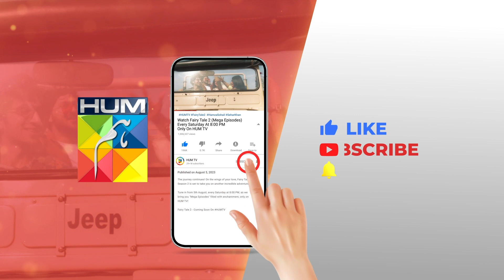Zabardasti Ki Saas...! seharkhan hamzasohail - Fairy Tale 2 - HUM TV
The journey continues! 🚀📖 On the wings of your love, Fairy Tale Season 2 is set to take you on another incredible adventure.